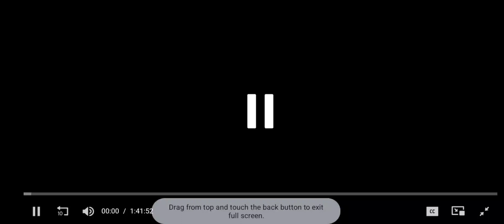Mister Smith/Scott Free (2015)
Taken from Equals (2015).

Production Companies:
Scott Free
Route One Entertainment
Union Investment Partners
Surefire Entertainment Capital
Freedom Media
Infinite Frameworks Films

Distributed by:
A24
DirecTV Cinema (US)
Mister Smith Entertainment (International)